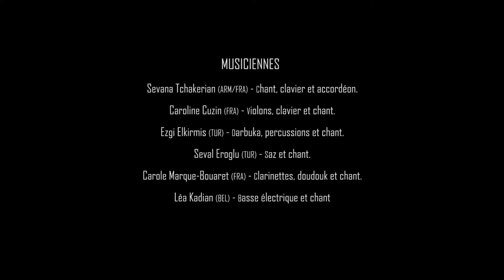Teaser #3 - Résidence Bruxelles 2023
MIASIN❗️explore les identités et les droits culturels en Turquie en faisant de la création musicale au travers du prisme du Droit des Femmes.

En partenariat avec l'association belge Plateforme 50, une résidence de création artistique s'est déroulée du 19 au 30 janvier 2023 à Bruxelles à la Villa d'Empain de la Fondation Boghossian.

MIASIN❗️est issu du projet « Music Action Lab Women » de l'ONG  @YerkirNGO.

Des musiciennes Françaises, Turques, Arméniennes et Belges expriment avec passion, énergie et empathie des thèmes personnels et sociaux dans leurs langues maternelles.

Au croisement d’un saz, d’un dudug, d’un violon électrique ou de synthétiseurs analogues, cet univers artistique éclectique mixe des saveurs traditionnelles en fusion, jazz, électro, pour une musique tour à tour festive, sensuelle et envoûtante.

Les musiciennes :

🎹 Sevana Tchakerian 🇦🇲 🇫🇷
Accordéon, clavier et Chant.

🎻 Caroline Cuzin
violon, clavier et Chant.

🪘Ezgi Elkirmis 🇹🇷
Darbouka, percussion et Chant.

🎷Carole Marque-Bouaret 🇫🇷 🇦🇲
Clarinettes, Doudoug et Chant.

Seval Eroglu 🇹🇷
Saz et Chant.

🎸 Léa Kadian 🇧🇪 🇦🇲
Bass eletricbass et Chant.